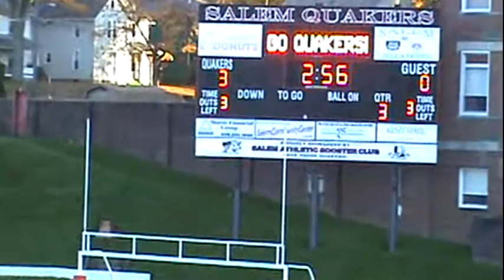Salem Vs. Marlington 9th Grade Football 10- 23- 2014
Working Real hard Doing your best is what Salem did. Showing that Salem can do it, You all did great and wish the best from Grandpa Dave. Ring that Bell.